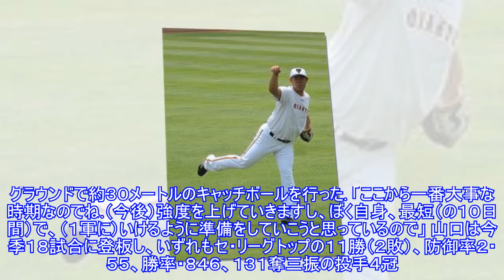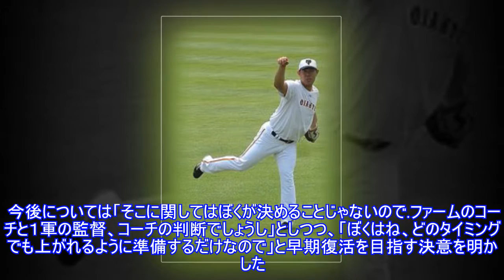１日に抹消の巨人・山口がキャッチボール「最短でいけるように準備」）Top News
,１日に抹消の巨人・山口がキャッチボール「最短でいけるように準備」）Top,
１日に抹消の巨人・山口がキャッチボール「最短でいけるように準備」）Top News ► Subscribe for more 写真拡大 右肘周囲の筋肉の張りを訴え、前日１日に出場選手登録を外れた巨人・山口俊投手（３２）が２日、川崎市のジャイアンツ球場で行われたファーム練習に参加。グラウンドで約３０メートルのキャッチボール